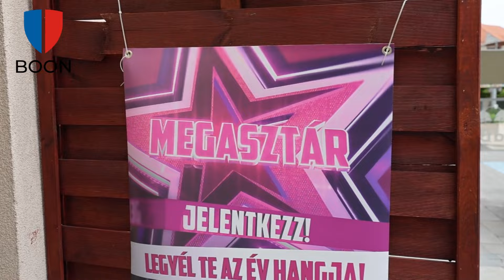Megasztár válogatót tartottak Miskolcon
Több mint tíz év után a műsor visszatér, egyúttal elkezdődött a jelentkezők toborzása Miskolcon is. Videó: Vajda János. Részletek itt